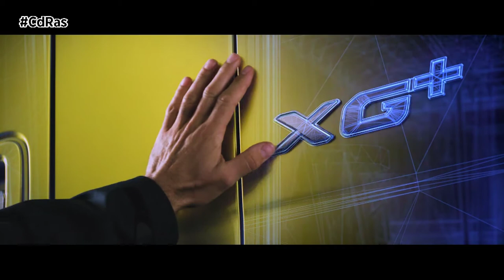CdTrucks-DAF XF, XG Y XG+ | By CdRas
DAF presenta a sus nuevos XF, XG y XG+, unos modelos 2021 que se caracterizan sobre todo por ofrecer un 10% más de eficiencia en el consumo de combustible y por equipar nuevos elementos de seguridad activa y pasiva.

El XF de nueva generación cuenta con un diseño de cabina totalmente nuevo con una ampliación de 160 mm en la parte delantera para ofrecer una mejor aerodinámica. Incluye una cabina 75 mm más baja que los XF Space Cab y Super Space Cab. Presume de un parabrisas de mayor tamaño y una línea de cintura más baja, su altura interior se sitúa entre 1900 y 2075 mm, en función de la posición dentro del habitáculo.

Los modelos XG y XG+ suponen la creación de un nuevo segmento de mercado de primera clase para DAF. Además de la ampliación de 160 mm de la parte delantera, ambos modelos cuentan con una longitud adicional de al menos 330 mm en la parte trasera de la cabina para ofrecer un espacio inigualable para trabajar, vivir y dormir. Sus cabinas son 125 mm más altas que la del XF 2021. El suelo semiplano ofrece la combinación óptima de fácil acceso con solo 3 escalones y una excelente posición del asiento para ofrecer una visión mejorada.

El XG ofrece una altura interior de entre 1.980 y 2.105 mm, y, gracias al alargamiento de la parte trasera, también proporciona un amplio espacio interior. El XG+ supera a todos los camiones del mercado en lo que respecta al espacio del habitáculo. La altura del techo se ha aumentado todavía más hasta alcanzar los 2.220 mm.